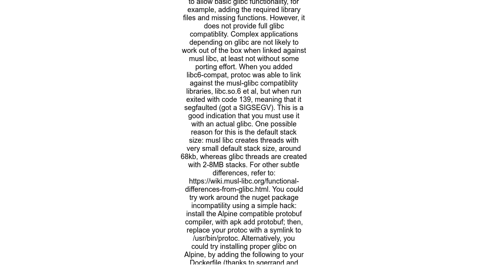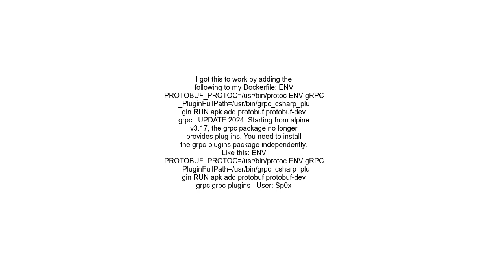Cannot run gRPC protoc in alpine based dotnet SDK